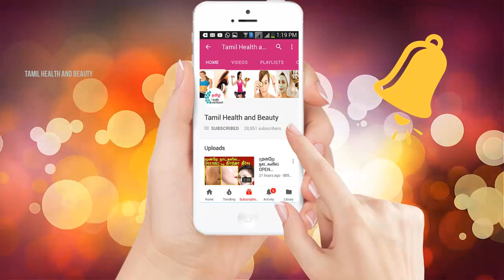உடல் எடையை குறைக்க இதை குடித்தால் போதும் | Weight Loss Tips | Tamil Health Tips